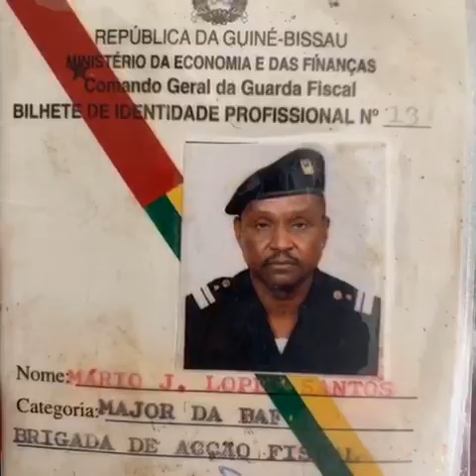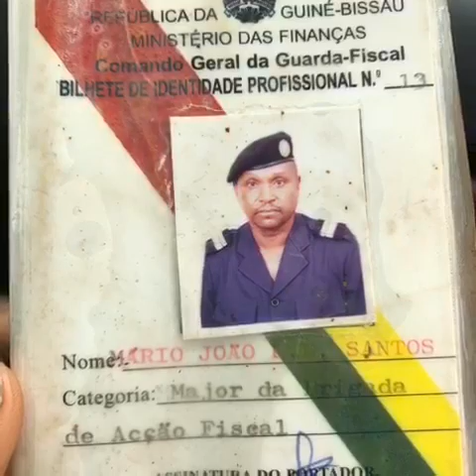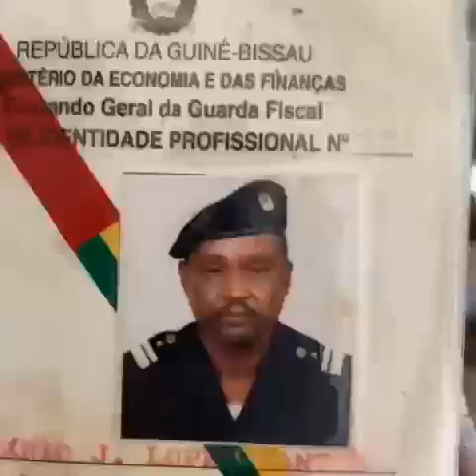Homenagem ao Major:Mário santos (Guine-Bissau)